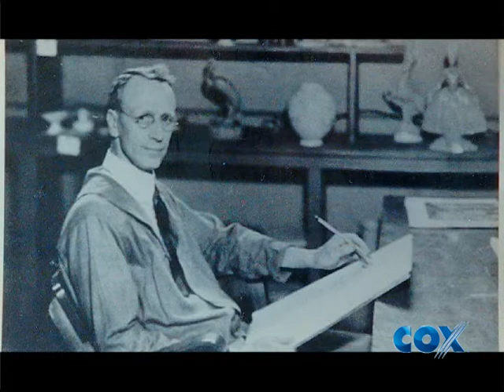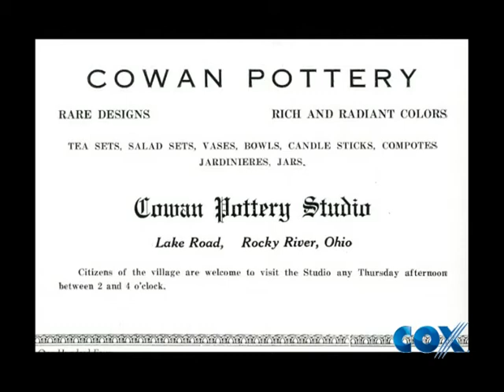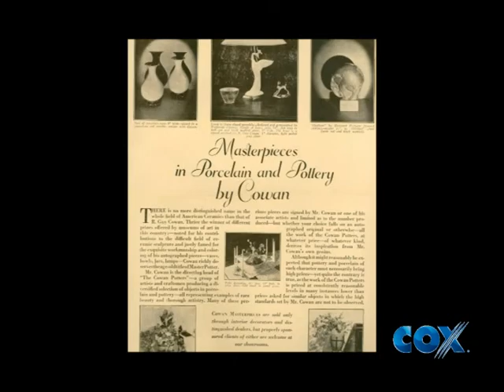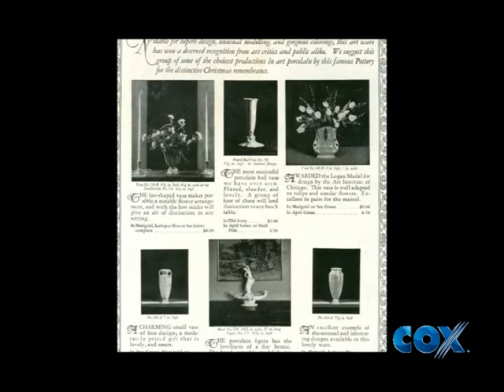Cowan Pottery -- Intro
Introduction and overview of Cowan Pottery with remarks by Cox Communications Producer Matt Fuller, Cowan Pottery Museum Curator Carol Jacobs, and Rocky River Public Library Director Nick Cronin.